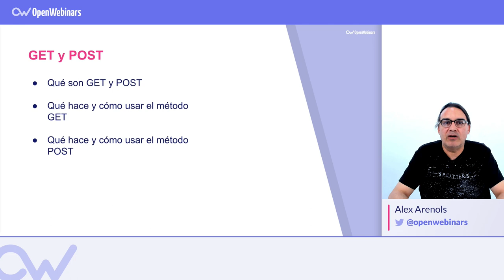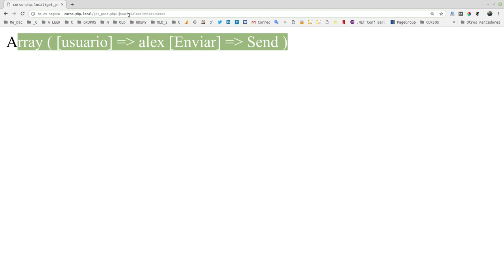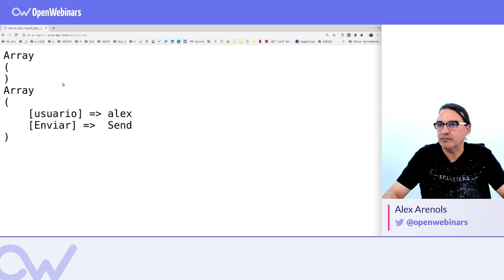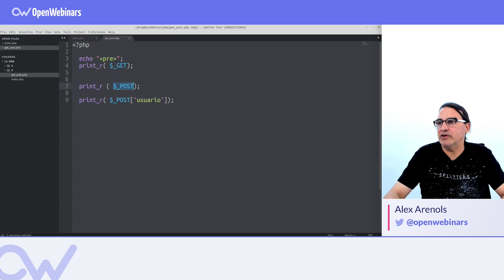CÓMO Y CUÁNDO USAR GET Y POST